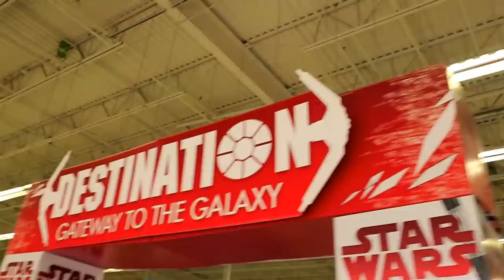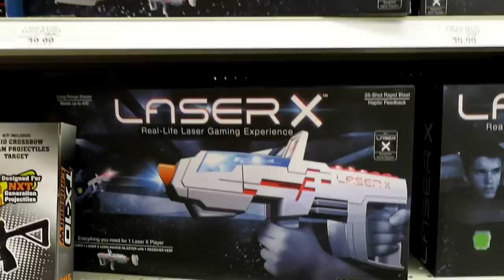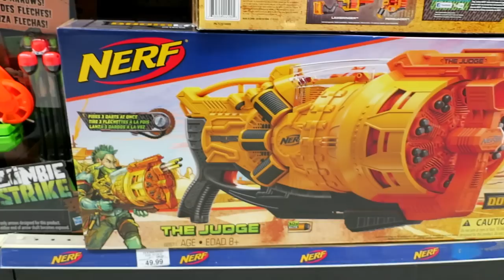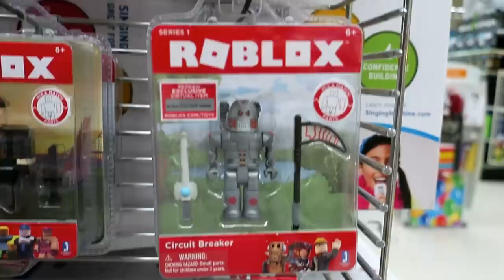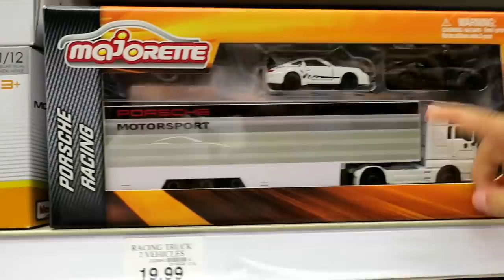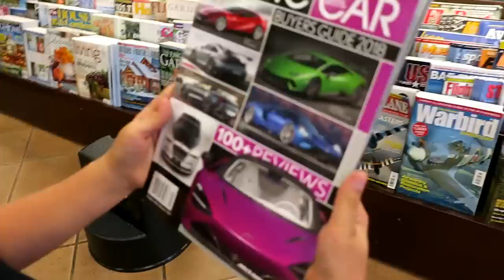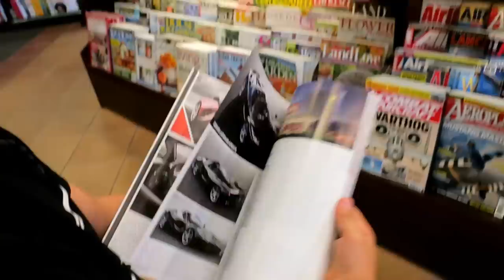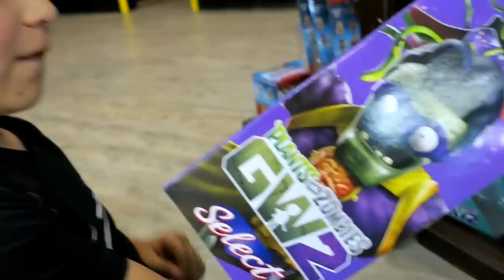TOY HUNT | SPENDING THE BIRTHDAY MONEY!